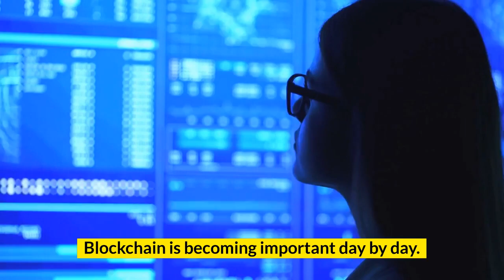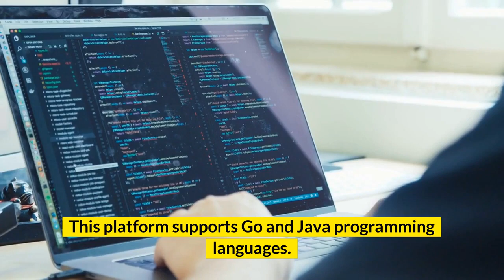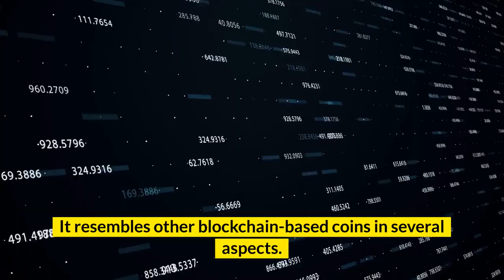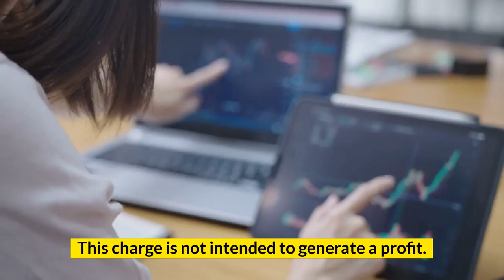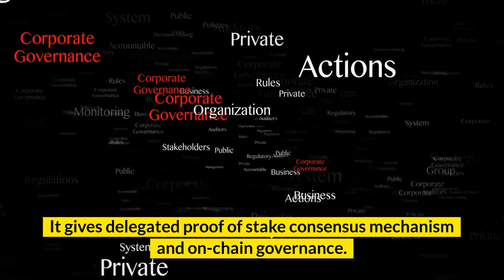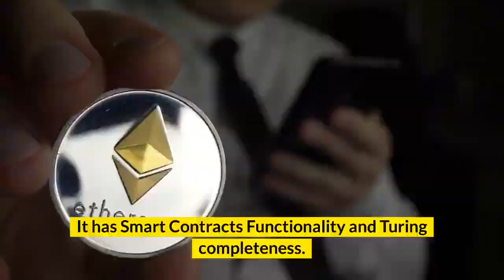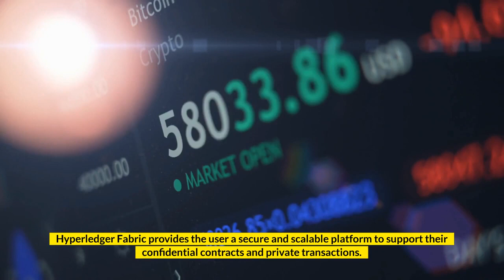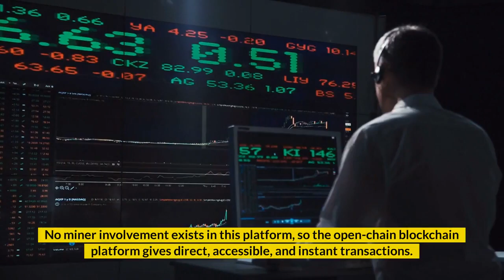The Top 10 Blockchain Platforms | Technology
Are you curious about blockchain platforms and how they work? In this video, we'll be diving into the world of blockchain platforms and explaining what they are and how they function.

First, we'll provide an overview of blockchain technology and how it enables secure and transparent transactions. We'll then move on to discussing blockchain platforms and their role in enabling the creation and deployment of decentralized applications.

We'll cover some of the most popular blockchain platforms, including Ethereum, Hyperledger Fabric, Corda, EOS, and more. For each platform, we'll explain its unique features and use cases, as well as provide examples of real-world applications that have been built on the platform.

We'll also discuss the differences between permissioned and permissionless blockchain platforms, and how they impact the type of applications that can be built on each platform.

By the end of the video, you'll have a solid understanding of blockchain platforms and their role in enabling the creation of decentralized applications. Whether you're new to blockchain technology or a seasoned expert, this video is a must-watch for anyone interested in the future of decentralized systems. ***